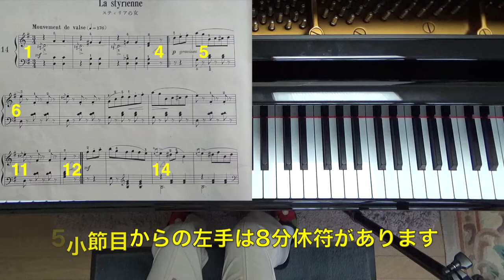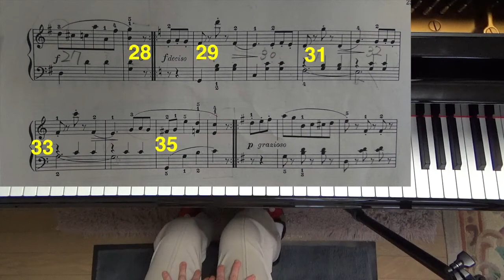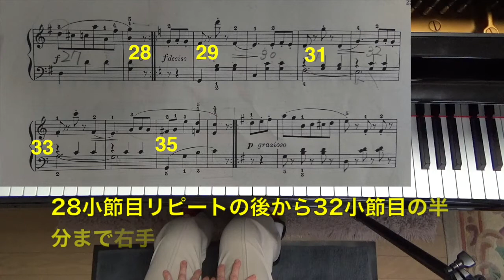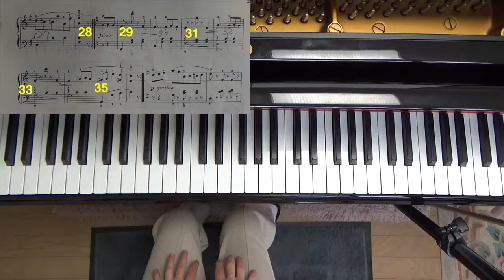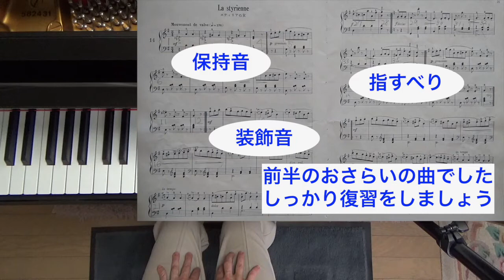【じっくり解説講座】ブルグミュラー25練習曲 スティリアの女 〜ムジカ・アレグロ 大橋ひづる〜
ブルグミュラー25練習曲集の前半で積み上げてきたテクニックに磨きをかけましょう♪
ワルツのリズム、強弱弱も忘れずに！